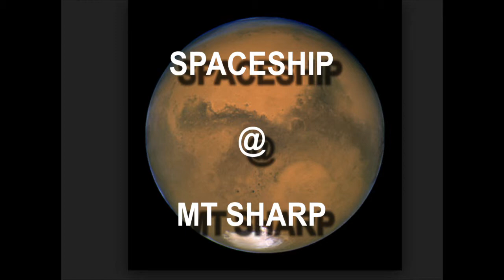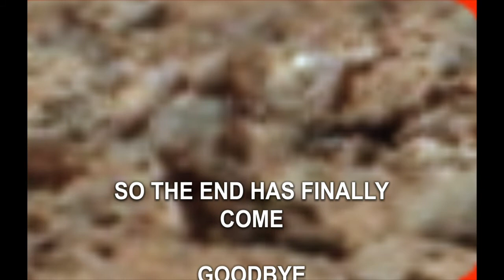Mars man with gun fights woman over baby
"BABY STOLEN" UFO standing by on Mars
"THE PRESENT SYSTEM OF THINGS ON MARS"
BABY is being taken for training to be a shaped by the "SYSTEM of THINGS" maybe who knows.
The Ship is emitting a gravity warping concave shape around the Soldier and the Woman. The concave is called a Vortex too.
This type of vessel is common around Mt Sharp , Mars.
It is like a wagon Hopper within is supplies to survive.
It looks real tiny too, but whats funny about the size is that it changes expanding into a bigger an bigger ship.
It is simply the way it is !!!
Good Day !